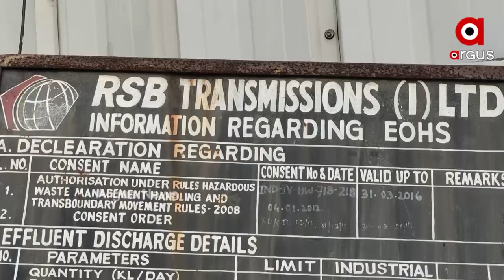cuttack solar projects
ସରକାର ବନ୍ୟଜନ୍ତୁ ଓ ଗୃହ ପାଳିତ ସୁରକ୍ଷା ପାଇଁ ବିଭିନ୍ନ ପଦକ୍ଷେପ ହାତକୁ ନେଉଛନ୍ତି ଓ କୋଟି କୋଟି ଟଙ୍କା ଖର୍ଚ୍ଚ କରୁଛନ୍ତି କିନ୍ତୁ ଅନେକ ସମୟରେ ନିରୀହ ପଶୁ ପକ୍ଷୀମାନେ ମନୁଷ୍ୟ କୃତ ଭୁଲ ପାଇଁ ମୃତ୍ୟୁ ବରଣ କରୁଛନ୍ତି । ଏଭଳି ଘଟଣା ଦେଖିବାକୁ ମିଳିଛି କଟକ ବନଖଣ୍ଡ ଡାଳିଜୋଡା ରେଞ୍ଜ ଭାଗତପୁର ବନାଅଞ୍ଚଳ ମଣିଆ ଗାଁରେ ।